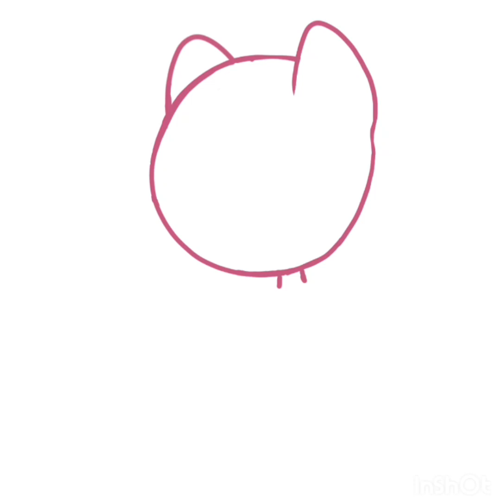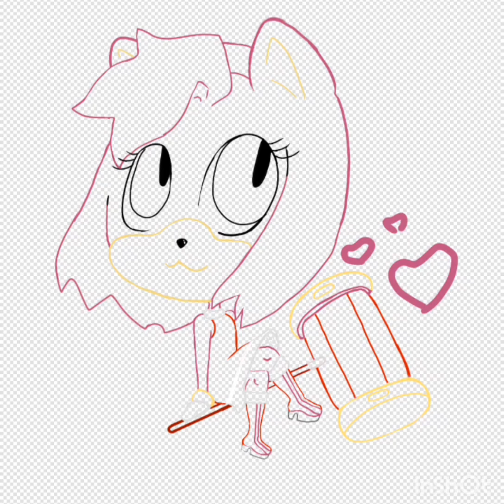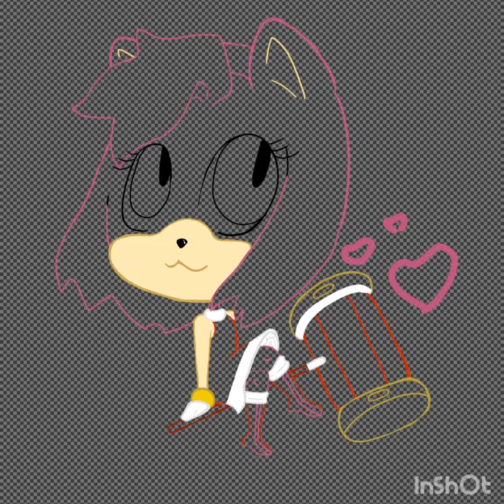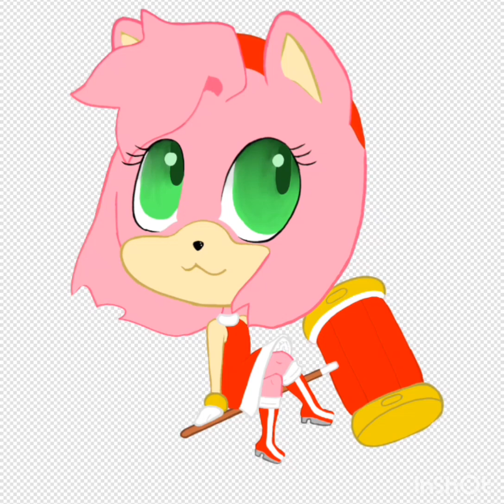Amy Rose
Drawn With:
IbisPaint

Recorded With:
XRecorder

Edited With:
InShot

Songs:

Pickled Pink

Screen Saver